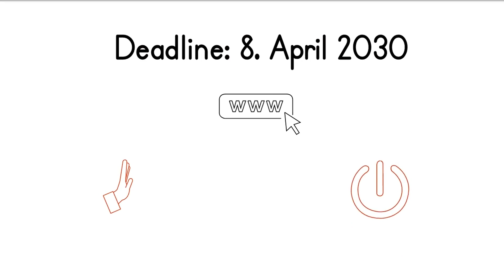Co je to romský národ? čeština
Pro více informací o RomaNation.org a RomaNation.party navštivte jejich příslušné webové stránky.
Podporováno vzdělávacím sdružením Romů v Hamburku e.V.